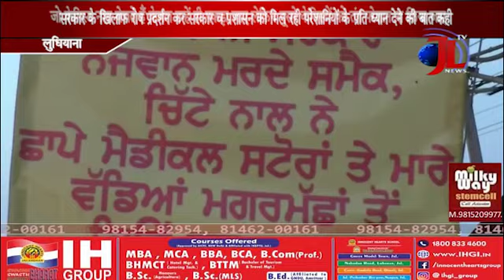Ludhiana Chemists: कैंडल मार्च निकाल सरकार के खिलाफ रोष प्रदर्शन